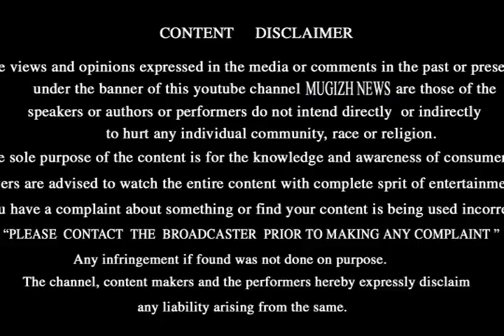நோய் இல்லாம வாழ என்ன பன்னனும் தெரியுமா???